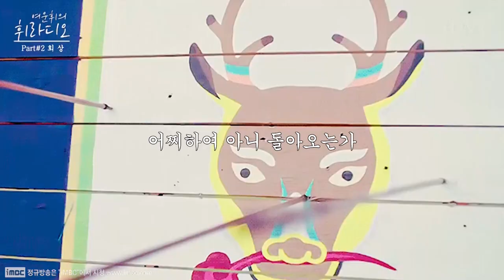"너 또한 내가 슬픔을 잊을 수 없음을 슬퍼할 것이다.." 정조 이산이 사랑하는 의빈이자 성덕임에게 남긴 실제 마지막 비밀 편지의 내용!!😥💖┃옷소매 붉은 끝동 Part.2 회상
[💖The Red Sleeve Narration MV Part2회상] 정조 어제비문을 통해 알아 본 정조의 사랑이야기